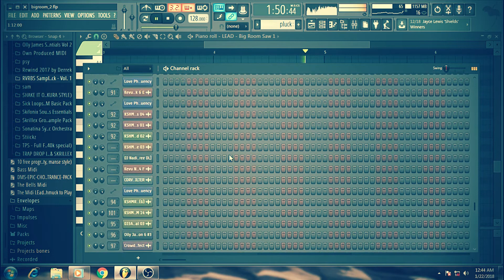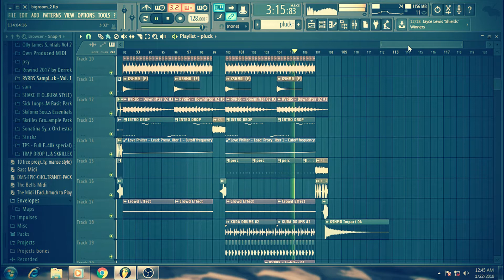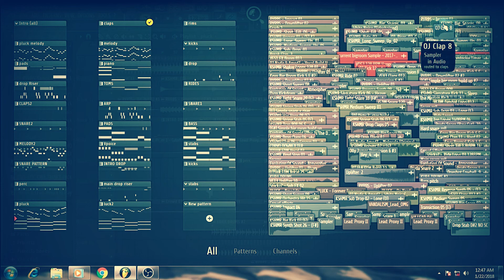FREE BIGROOM FLP LIKE OLLY JAMES, BLASTERJAXX AND KURA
*READ DESCRIPTION*

HEY PRODUCERS FAM!!! Hope you all are working hard towards making it into the EDM scene.
We, The Maximus have decided to help you all the fellow beginner producers by providing free FLPs and Tutorials where you can learn all the required stuffs to make you big!!

CAUTION: Do not try to release or misuse the FLP by making use of the same concept. You can put in your ideas into it and then try to make it reach to the audience and labels.

Enjoy!! Keep Working Hard!!